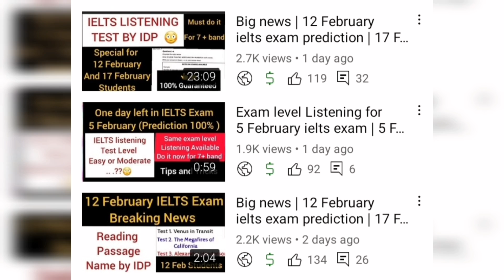Big news | 12 February ielts exam prediction | 17 February ielts exam prediction | ielts 2022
Breaking news | 12 February ielts exam prediction | 17 February ielts exam prediction | ielts

ielts february 2022,
february 2022 ielts exam prediction,
february 2022 ielts exam,
17 february 2022 ielts prediction,
5 february 2022 ielts exam prediction,
5 february 2022 ielts prediction,
12 february 2022 ielts exam prediction,
26 february 2022 ielts prediction,
february ielts exam dates 2022,
feb 2022 ielts exam date prediction,
february 2022 ielts exam date,
5 february 2022 ielts exam,
12 february 2022 ielts exam,
prediction for february 2022 ielts exam,
ielts exam february 2022,
prediction of february 2022 ielts exam,
february ielts prediction 2022,
12 february 2022 ielts prediction,
5 feb ielts prediction 2022,
20 february 2022 ielts exam review,
5 feb 2022 ielts prediction,
5 feb 2022 ielts exam prediction,
5 feb 2022 ielts exam
Last predicton of 12 February IELTS exam
26 february ielts exam prediction,
26 february ielts exam prediction 2022,
26 february ielts prediction,
26 february ielts exam,
26 february 2022 ielts prediction,
26 february 2022 ielts exam prediction
Level of ielts exam in February 2022
Predicton of 5 February IELTS exam
5 February IELTS exam
5 February 2022 ielts exam final Prediction
5 February IELTS exam last prediction
final Prediction of 5 February IELTS exam
Predicton of 12 February IELTS exam
12 February IELTS exam
12 February 2022 ielts exam final Prediction
12 February IELTS exam last prediction
final Prediction of 12 February IELTS exam
17 february ielts exam prediction,
17 february ielts exam prediction 2022,
17 february ielts prediction,
17 february ielts exam,
17 february 2022 ielts prediction,
17 february 2022 ielts exam prediction
Predicton of 17 February IELTS exam
17 February IELTS exam
17 February 2022 ielts exam final Prediction
17  February IELTS exam last prediction
final Prediction of 17 February IELTS exam
12 february ielts exam prediction 2022,
12 february ielts prediction,
12 february ielts exam,
12 february ielts exam prediction,
12 february 2022 ielts exam,
12 february 2022 ielts exam prediction
17 february ielts exam prediction,
17 february ielts exam prediction 2022,
17 february ielts prediction,
17 february ielts exam,
17 february 2022 ielts prediction,
17 february 2022 ielts exam prediction
5 february ielts exam prediction,
5 february ielts exam prediction 2022,
5 february ielts exam,
5 february ielts prediction,
5 february 2022 ielts prediction,
5 february 2022 ielts exam,
prediction of 5 february ielts exam,
5 february 2022 ielts exam prediction

Predicton of 26 February IELTS exam
26 February IELTS exam
26 February 2022 ielts exam final Prediction
26 February IELTS exam last prediction
final Prediction of 26 February IELTS exam

Ielts wala india videos
Ielts wala
Idp ielts canada

3 March IELTS exam
3 March 2022 ielts exam final Prediction
3 March IELTS exam last prediction

12 March IELTS exam
12 March 2022 ielts exam final Prediction
12 March IELTS exam last prediction

19 March IELTS exam
19 March 2022 ielts exam final Prediction
19 march IELTS

ielts march 2022,
12 march 2022 ielts exam prediction,
12 march 2022 ielts prediction,
march ielts exam dates 2022,
prediction of march 2022 ielts exam,
march ielts prediction 2022
Prediction of 26 March IELTS exam
26 March IELTS exam
26 March 2022 ielts exam final Prediction
26 March IELTS exam last prediction